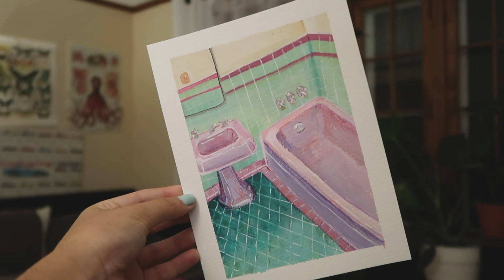a paint video NO ONE asked for | paint with me | chit chat | Episode 01: Juggling